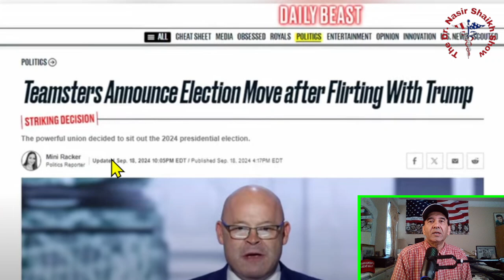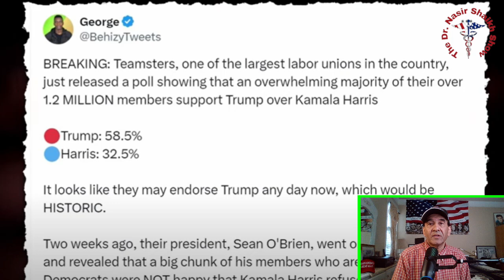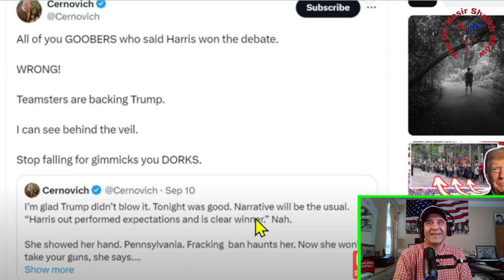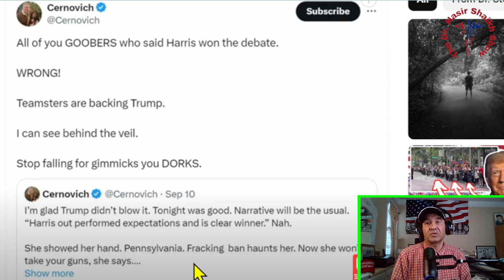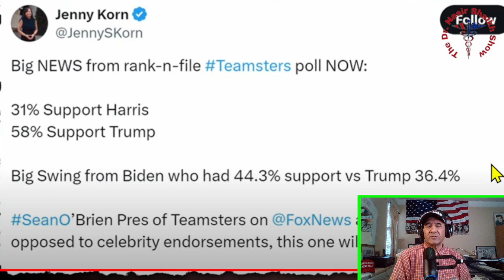TEAMSTERS UNION CRUSH HARRIS CAMPAIGN HOPES - It's A POLITICAL Game Changer !!!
TODAYS SHOW SEGMENT:

In this eye-opening video, we dive deep into the recent political developments in New York City that are set to change the game forever! From unexpected election results to controversial policy decisions, we break down what just happened and why it could redefine the landscape of NYC politics. Join us as we analyze the implications of these events, featuring expert commentary, insider perspectives, and exclusive interviews. Whether you're a political junkie or just curious about the future of the Big Apple, this video will leave you shocked and informed. Don't miss out on the discussion that everyone will be talking about!